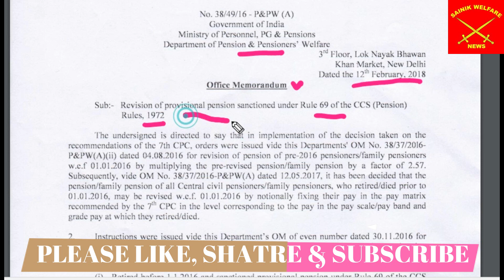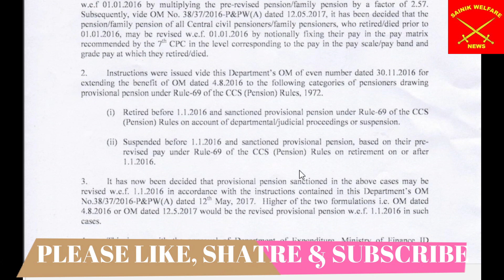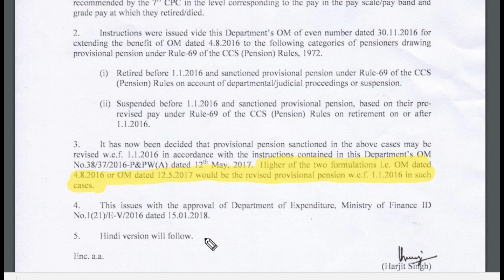किस किस को मिलेगी नई पेंशन Dept of P&PW Order dt 12 Feb,18